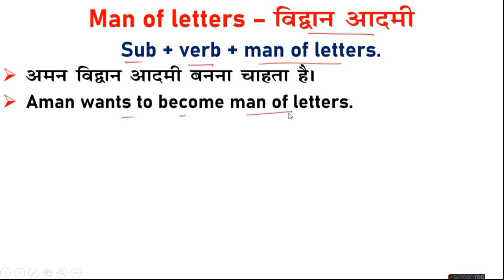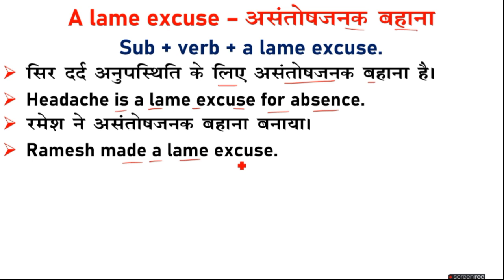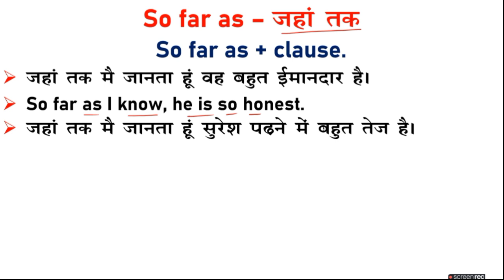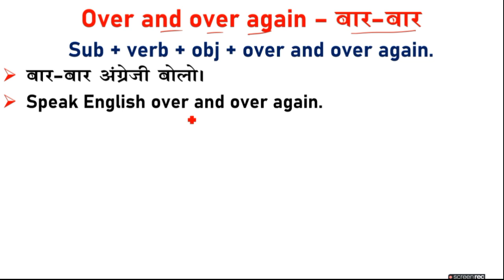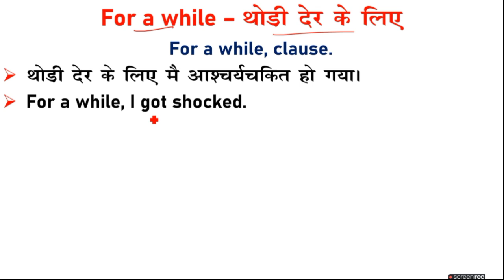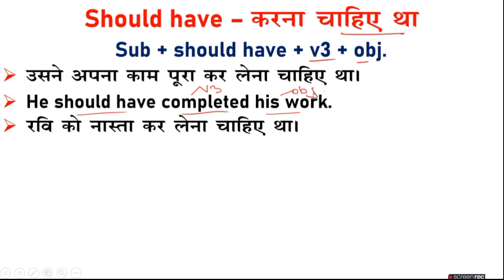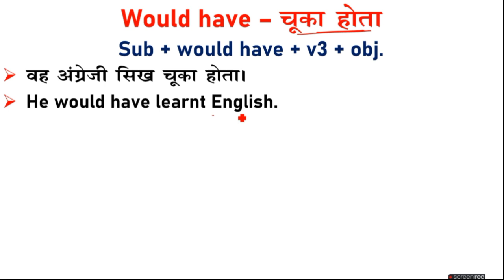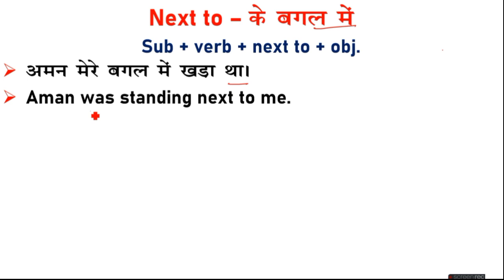अंग्रेजी बोलने के लिए ये शब्द जल्दी सीख लो | English Speaking Sentences in English Grammar